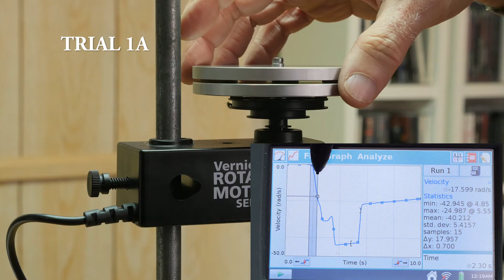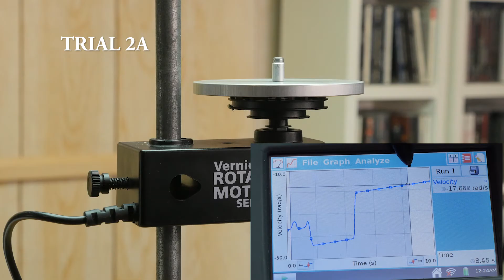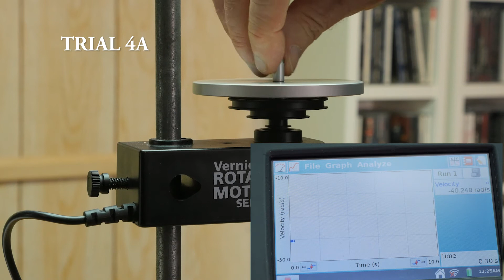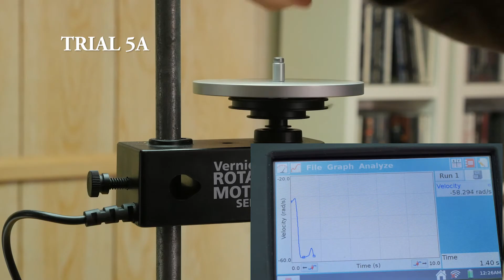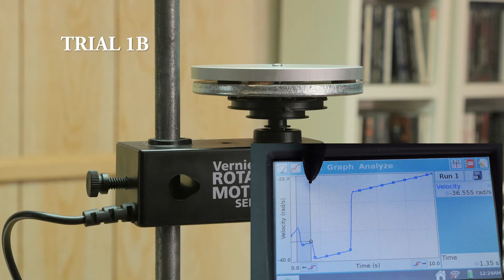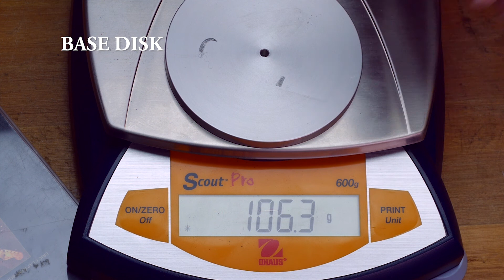Conservation of Angular Momentum Virtual Lab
This is an experiment to determine the mass of a large washer.